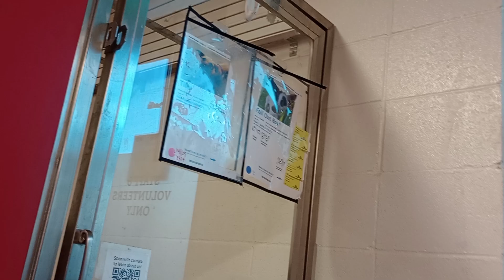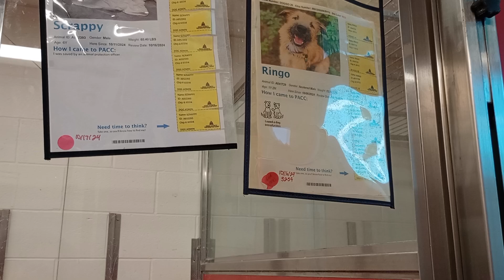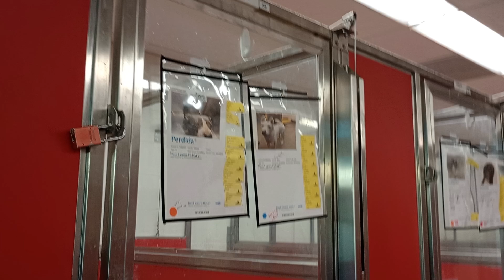Hundo 4y A812699 kennel 57 pod 3 PACC shelter VID 20241020 164402078